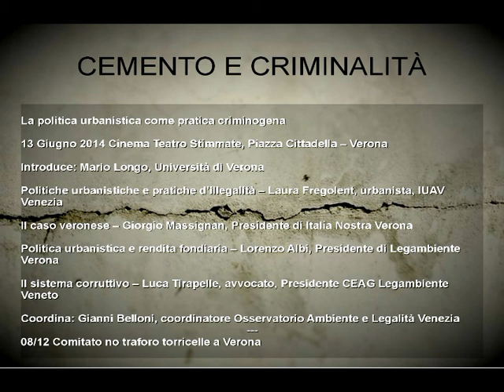CEMENTO E CRIMINALITÀ, Verona 13giu2014 - 08/12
08/12 Comitato no traforo torricelle a Verona